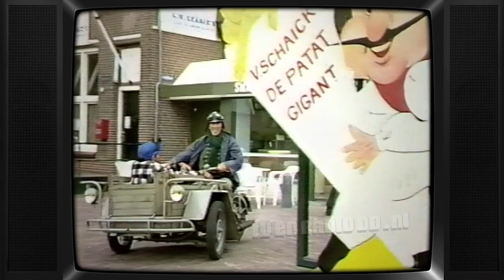TV: IKON - De Papegaai promo (1988)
Promo voor de serie "De Papegaait" van de IKON. Uitgezonden in 1988.